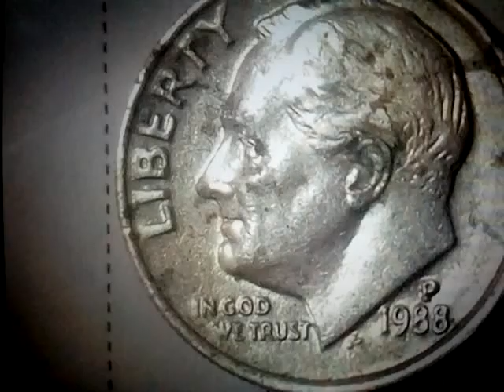Rare dime 1988 p mint mark totally misplace